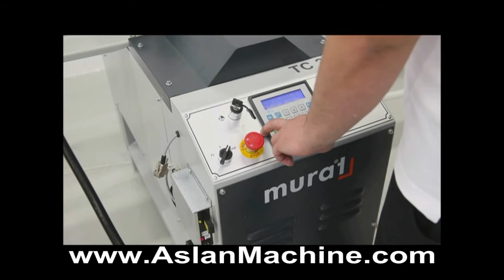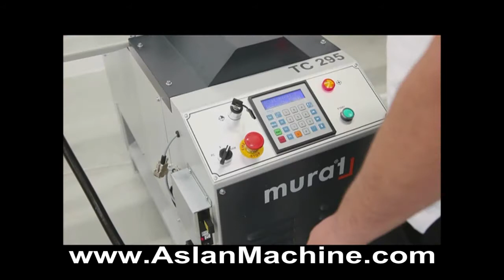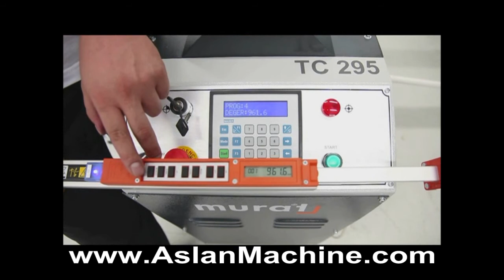TC-295 Automatic Digital Glazing Bead Saw for PVC (Vinyl)